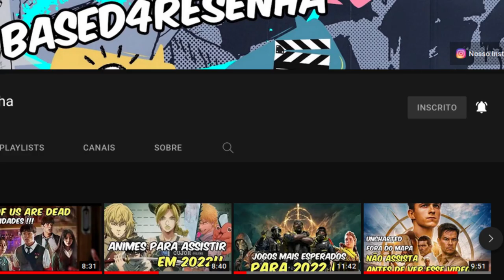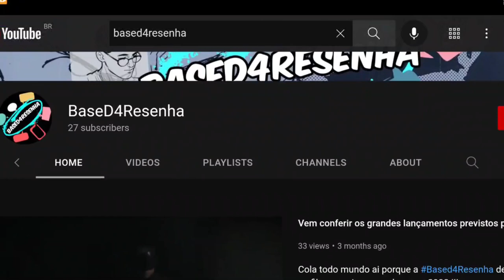Bleach Thousand Years Blood War - Será que Bleach terá um final !!??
Galera a Based4Resenha de hoje fala sobre Bleach The Thousand Year Blood War, vamos relembrar rapidamente o último arco de Bleach, quem é o diretor, qual estúdio, data de lançamento e muito mais !!!

Quer saber mais sobre destaques ?
Qual estúdio  ?
Quem vai dirigir ?
Vem com agente !!

SIGA AGENTE NO INSTA!!!

Zombie Rock de Audionautix é licenciada de acordo com a licença Atribuição 4.0 da Creative Commons.